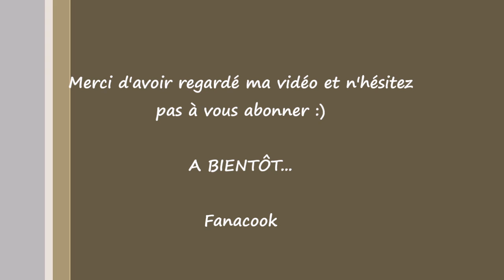Mug cake au Nutella sans oeuf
Bonjour tout le monde, aujourd'hui je vous retrouve pour la recette du mug cake au Nutella sans œuf. Même si on a pas d’œuf, il est quand même possible de réaliser un délicieux dessert. Il est très gouteux et rapide à réaliser.

Ingrédients:

- 3 c. à s. de farine
- 1 sachet de sucre vanillé
- 1/2 c. à c. de levure chimique
- 1 c. à s. d'huile
- 1 c. à s. de Nutella
- 4 c. à s. de lait